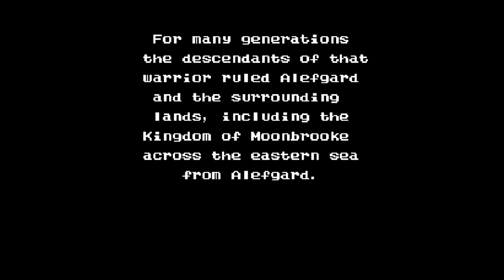Dragon Warrior 2 nes